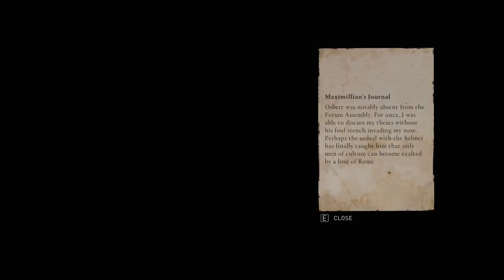War of the Collectors Mystery Assassin's Creed Valhalla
War of the Collectors Mystery Assassin's Creed Valhalla video. This video shows how to complete War of the Collectors Mystery quest in Assassin's Creed Valhalla game. Here you can see War of the Collectors Mystery mission walkthrough gameplay of Assassin's Creed Valhalla and all the related locations. Lunden Mystery Locked Door AC / ACV / Assassin's Creed Valhalla is role-playing game by Ubisoft and available on PlayStation 5, Stadia, Windows, Xbox Series X/S.